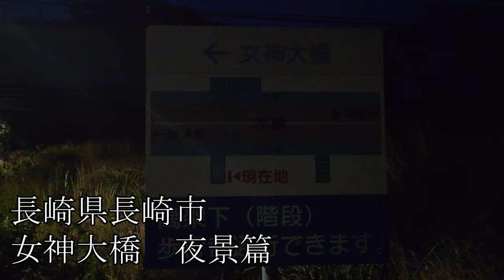アニメ聖地巡礼 色づく世界の明日から/Iroduku: The World in Colors いろいろと決意をした女神大橋 夜景ver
色づく世界の明日からの聖地として有名な長崎県長崎市
聖地の中で主要な聖地を１つずつ紹介していきます。

観光地として有名な場所も多々登場しますので
旅行気分で現地の雰囲気を味わって頂けると嬉しいです。

【アニメ関連情報】
色づく世界の明日から